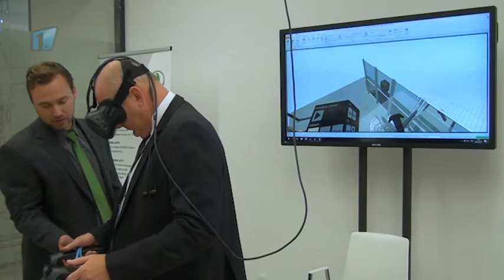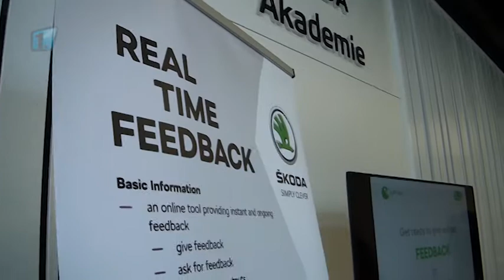Škoda Auto oslavila 90 let odborného vzdělávání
Mladoboleslavská společnost ŠKODA AUTO se již 90 let podílí na odborném vzdělávání. Automobilka sází na koncepci duálního odborného vzdělávání, které kombinuje teoretické znalosti s praktickými dovednostmi. V oblasti odborného vzdělávání se systematicky angažuje už od roku 1927